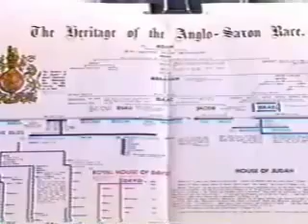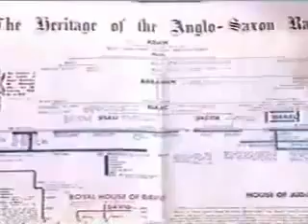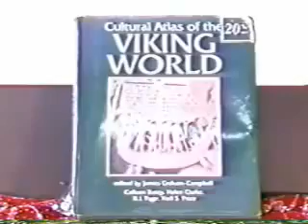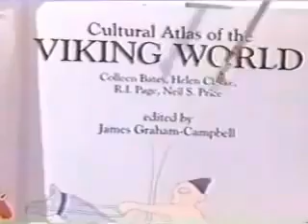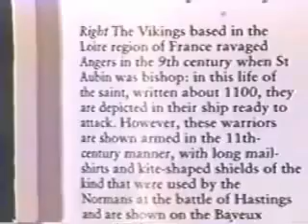THE REAL JEWS ARE BLACK Black Icons